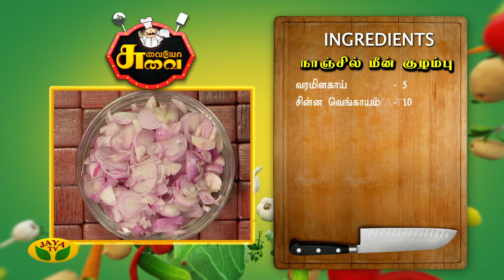Chef Palani Murugan's சுவையான ஃபிஷ் அம்ரிஸ்ட்ரி, நாஞ்சில் மீன் குழம்பு | Suvaiyo Suvai | JayaTv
Category Entertainment